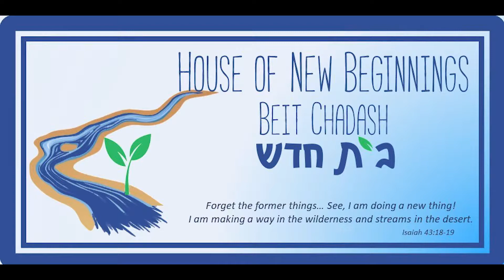That Meddling Messiah - 07/27/2019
This message was preached at Temple Beit Chadash (10730 W. Union Hills Drive, Peoria, AZ 85373) on July 27th, 2019.